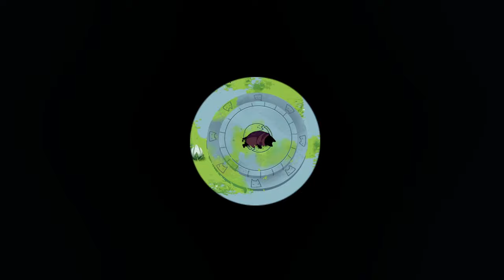Let's Play | Crypt Custodian - A Charming And Atmospheric Hand-Drawn Metroidvania - Part 1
Crypt Custodian is a charming metroidvania/zelda-like about cleaning up the afterlife.

You play as Pluto - a mischievous cat who has just died, and landed in the afterlife's palace. After a brief and disastrous meeting with the Afterlife Guardian - Kendra - you are banished from the palace and sentenced to clean... FOREVER!!

Explore the vast grounds that surround the palace, battle beasts with your trusty broom, and gain new abilities to expand your map. Solve puzzles, discover secrets, and… organize an ambush to break back into the palace!